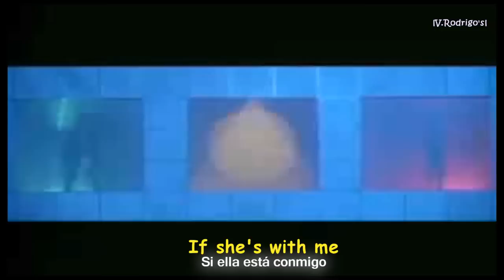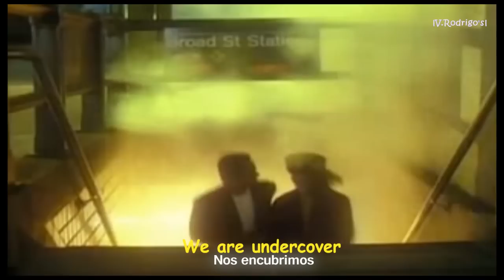Stevie Wonder - Part Time Lover [Subtitulado en Español - Ingles] Video Oficial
Stevie Wonder - Part Time Lover [Subtitulado en Español - Ingles + Lyrics Sub] Video Oficial

VIDEO OFFICIAL
GRUPO: "Stevie Wonder"
CANCION: "Part Time Lover"
ALBUM: "In Square Circle"
AÑO : "1985"
RELEASED: "1985"